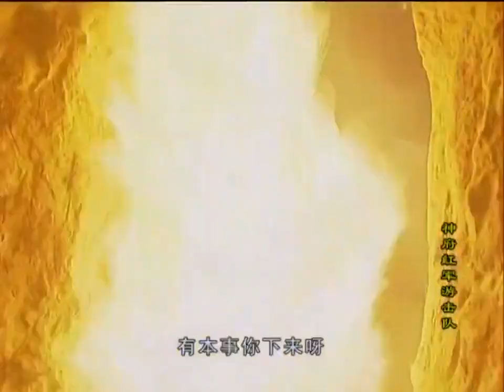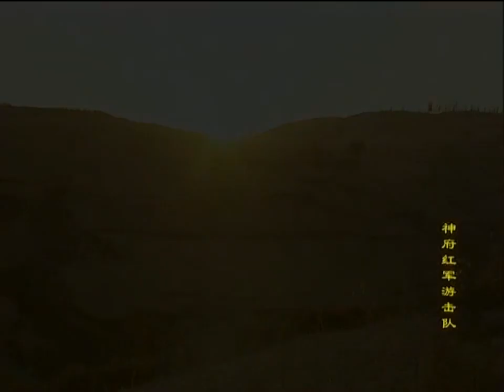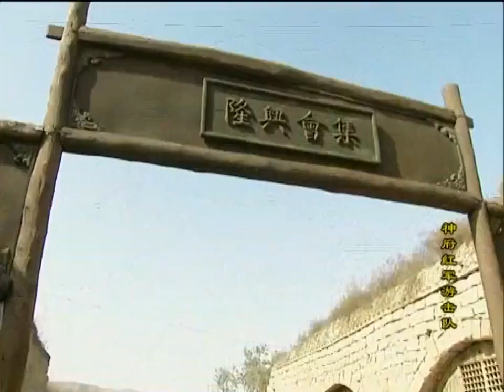《神府红军游击队》05 | 神府人民建立红军对抗统治，从七个人的游击队发展壮大到威武坚强的红三团 | 郭凯敏 陈大伟 蒋昌义【捷成华视悬疑剧场】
《神府红军游击队》
导演：贾钢
编剧：王景清
主演：郭凯敏 / 陈大伟 / 蒋昌义
集数：20集

剧情简介：
　　在1933年至1937年这一血雨腥风的艰苦岁月里，身处陕北的神府人民，为反对国民党的黑暗统治，建立了陕北神府地区第一支共产党领导的革命武装——神府红军游击队，并从七个人的游击队发展成威武坚强的红军三团，创建了神府地区第一个革命根据地——神府、葭榆根据地……